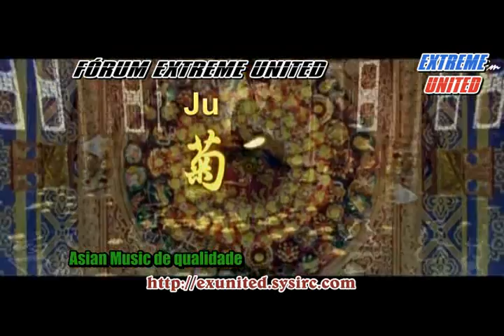Jay Chou - Chrysanthemum Flower Bed [ Legendado - Ex United ]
FÓRUM EXTREME UNITED disponibiliza o vídeo de Jay Chou - Chrysanthemum Flower Bed, traduzido e legendado para o português pela competente equipe do fórum.

Caso deseje participar do fórum e fazer download deste e outros vídeos em melhor qualidade acesse: